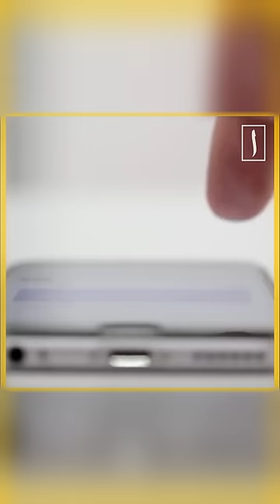Почему ворон напал на флаг Израиля?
На фоне массированных бомбардировок против мирного населения Палестины и прогнозов относительно скорого конца государства Израиль многие увидели в действии ворона необычное поведение.

Ежедневные отправки из Турции по выгодной цене. За место не берем. Доставка по Москве до ТК БЕСПЛАТНО

💵 БЕСПЛАТНЫЙ МАСТЕР-КЛАСС КУМАРА МУХАМЕТЗЯНОВА
💰 Курс финансовой грамотности для детей